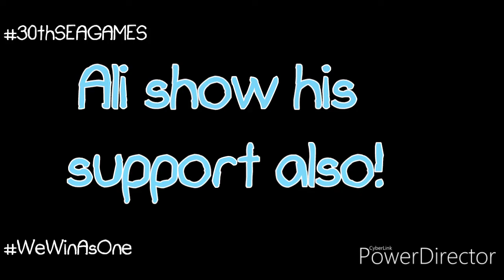30th SEA GAMES WE WIN AS ONE | SUPPORT WITH THE STARS + TEAM MR | ENGRhymes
Assalamo Alaikom Mimingers 🐾

Here's another video for you to watch and like. Hope you'll learn from it & enjoy. The video shows our support to the 30th SEA GAMES, WE WIN AS ONE! 30thSeaGames WeWinAsOne ShowSupport TeamMR NoHateJustLove ❤️

✔️Engrhymes Esmail
✔️Mimingers
✔️Miming Shara by RM OL SHOP
IG acct: @mimingshara